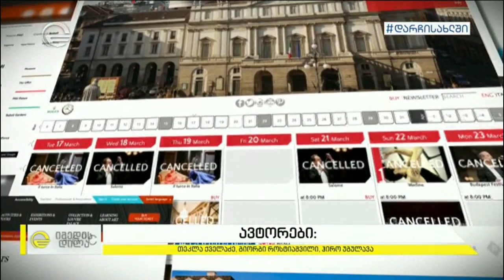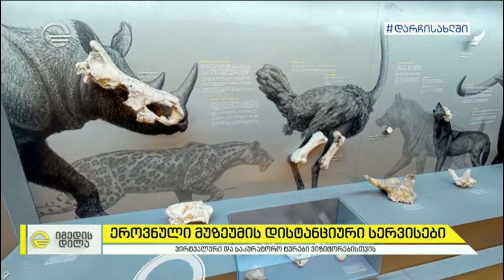ეროვნული მუზეუმის დისტანციური სერვისები